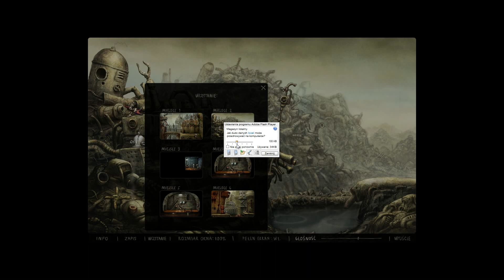Machinarium #01 - problem z zapisem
Dwuwymiarowa przygodówka logiczna typu wskaż i kliknij o bardzo ciekawej oprawie graficznej, która to mnie osobiście zauroczyła. Stawiam ją obok Neverhooda !!!
Akcja toczy się w świecie zbudowanym głównie z metalu, a my wcielamy się w robota, który musi uratować swoją dziewczynę i przeszkodzić w zamachu na burmistrza miasta. Zabawa polega na eksplorowaniu lokacji i rozwiązywaniu pomysłowych łamigłówek.

Dziękuję za wsparcie; ocena filmu i pozostawienie komentarza jest zawsze mile widziane!
Luc .